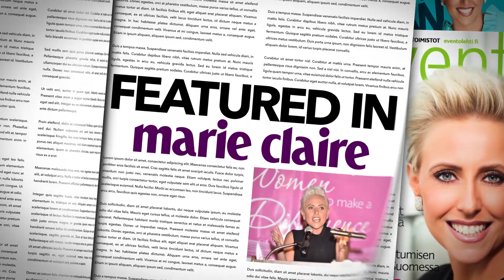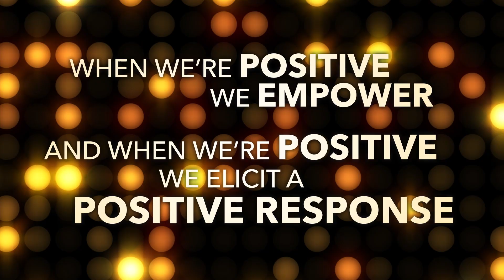Laura Schwartz Speaker Reel